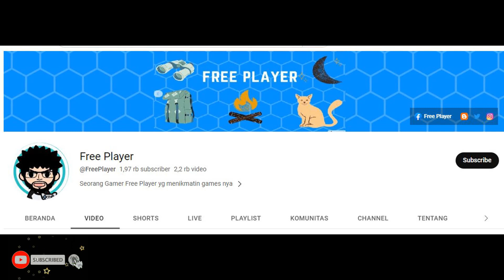Impel Down : Eternal Hell Floor 401-450 ► New World: Vigour Voyage | One Piece